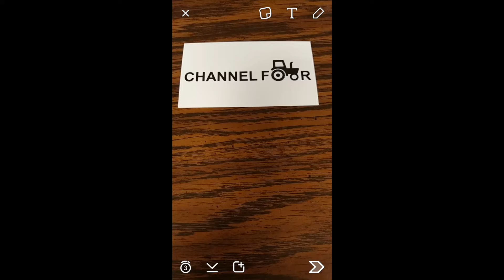You Hurt My Feelings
Brian's feelings are hurt.

Snap Boss is a SnapChat web series.